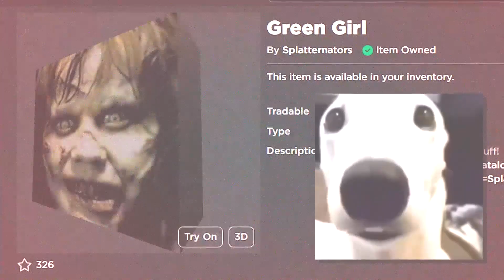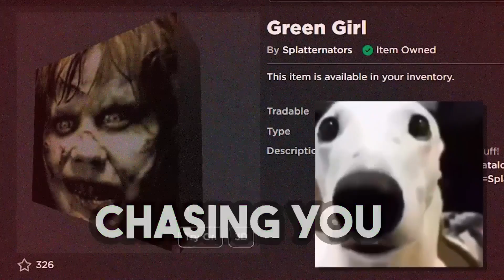NEVER USE THIS AVATAR in BROOKHAVEN RP...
⭐ Don't forget to use Starcode "KAPOLAR" when purchasing Robux or Premium! 👑